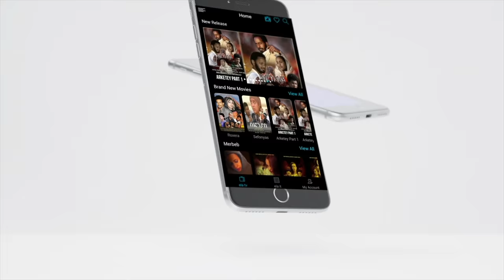ela tv - Buze Man - Wend Negn | ወንድ ነኝ - New Ethiopian Music 2023 - [ Official Music Video ] ቡዜ ማን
ela tv production - Buze Man - Wend Negn | ወንድ ነኝ  - New Ethiopian Music 2023 - [ Official Music Video ] ቡዜ ማን

New  Music 2023 | Eritrean Music 2023
Zefen | ethiopian music | ethiopian music 2023 |